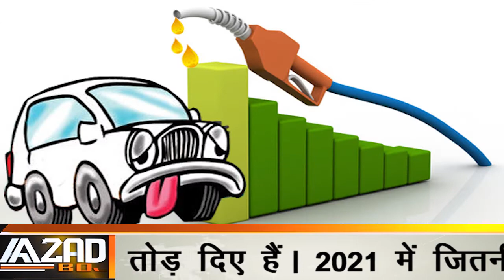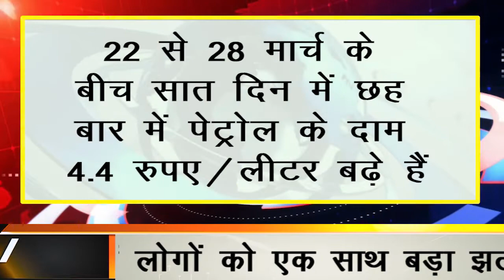पेट्रोल की कीमतों ने पकड़ी फर्राटेदार रफ्तार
पांच राज्यों के चुनाव परिणाम के बाद पेट्रोल की कीमतों ने जो रफ्तार पकड़ी है, उसने अब तक के सारे रिकार्ड तोड़ दिए हैं। 2021 में जितनी कीमत 100 दिन में बढ़ी थी, उतनी कीमत पिछले सात दिनों में बढ़ चुकी है।